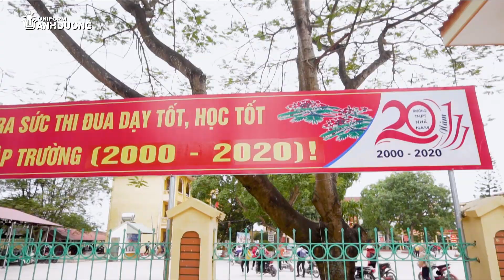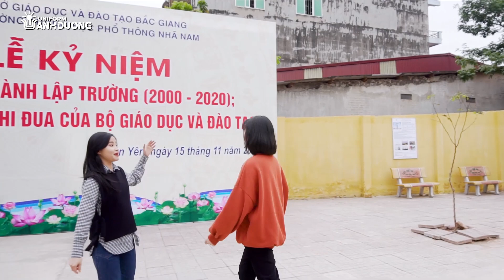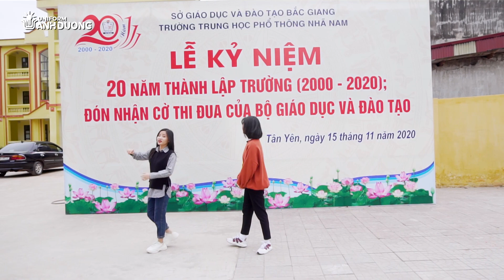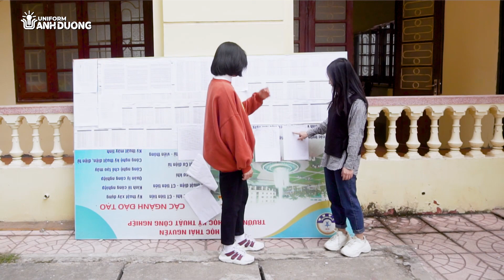THPT NHÃ NAM - BẮC GIANG CÓ GÌ? | TRƯỜNG CẤP 3 CỦA TỚ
🏫 TRƯỜNG CẤP 3 CỦA TỚ! ✏️

Đến hẹn lại lênnn, ngày hôm nay hãy cùng chúng mình khám phá ngôi trường 𝗧𝗛𝗣𝗧 𝗡𝗵𝗮̃ 𝗡𝗮𝗺 - 𝗕𝗮̆́𝗰 𝗚𝗶𝗮𝗻𝗴 nhaaa~

Xem xem THPT Nhã Nam có điều gì hay ho nàooo?

Chiếc bảng tin ác mộng ❓
Học sinh vui nhộn ❓
Đá bóng thua thì...❓

Cùng xem đến cuối video và đừng quên Like và Sub kênh để tiếp thêm nguồn năng lượng tích cực để chúng tớ lấy là động lực cho các video sắp tới nha.

𝐀́𝐧𝐡 𝐃𝐮̛𝐨̛𝐧𝐠 𝐔𝐧𝐢𝐟𝐨𝐫𝐦 luôn đồng hành cùng thanh xuân của bạn.❤️
👕 𝐀́𝐧𝐡 𝐃𝐮̛𝐨̛𝐧𝐠 𝐔𝐧𝐢𝐟𝐨𝐫𝐦 👕

Tập thể phong cách - Kết chặt yêu thương
📍 Add: số 29A, ngách 394/26, ngõ 394 Mỹ Đình, Nam Từ Liêm, Hà Nội